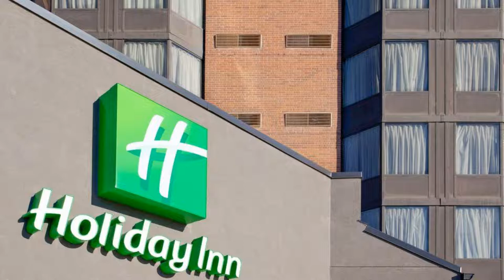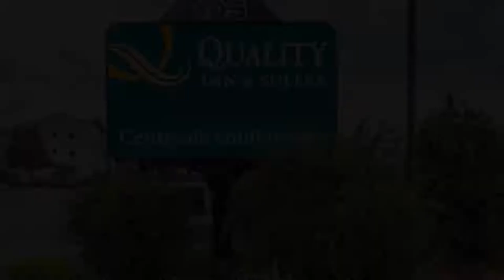Top 10 Recommended Hotels In Ottawa-Gatineau | Luxury Hotels In Ottawa-Gatineau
3) Hotel Fairmont Chateau Laurier Gold Experience, Ottawa, Canada

4) Ramada Plaza by Wyndham Gatineau/Manoir du Casino, Gatineau

6) Holiday Inn Ottawa East, an IHG Hotel, Ottawa

8) Delta Hotels by Marriott Ottawa City Centre, Ottawa

Queries Solved:
1) Top 10 Recommended Hotels In Ottawa-Gatineau
2) Top 10 Hotels In Ottawa-Gatineau
3) Top Ten Hotels In Ottawa-Gatineau
4) Top 10 Romantic Hotels In Ottawa-Gatineau
5) 10 Best Hotels For Couples In Ottawa-Gatineau
6) Hotels In Ottawa-Gatineau
7) Best Hotels In Ottawa-Gatineau
8) Top 10 5 Star Hotels In Ottawa-Gatineau
9) Best 5 Star Hotels In Ottawa-Gatineau
10) 5 Star Hotels In Ottawa-Gatineau
11) Top 10 Luxury Hotels In Ottawa-Gatineau
12) Luxury Hotel In Ottawa-Gatineau
13) Luxury Hotels In Ottawa-Gatineau
14) Luxury Stay In Ottawa-Gatineau
15) Top 10 4 Star Hotel In Ottawa-Gatineau
16) Best 4 Star Hotel In Ottawa-Gatineau
17) 4 Star Hotel In Ottawa-Gatineau

Track Title: Blank Slate
Artist: VYEN